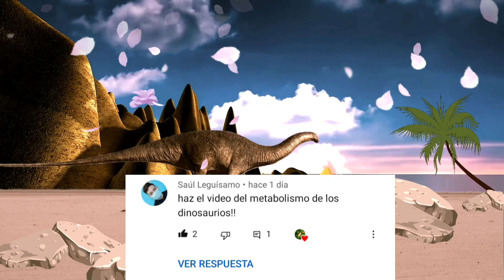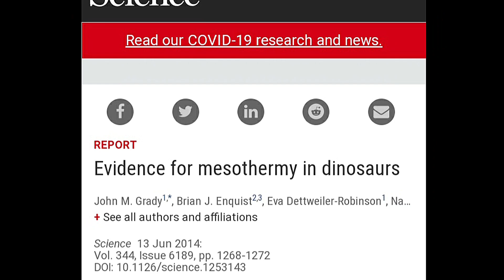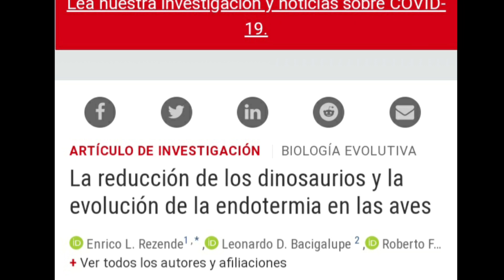DINOSAURIOS, el enigma de su METABOLISMO 🤔 ¿sangre fría o caliente?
¿Eran endotermos o ectotermos los dinosaurios del mesozoico?